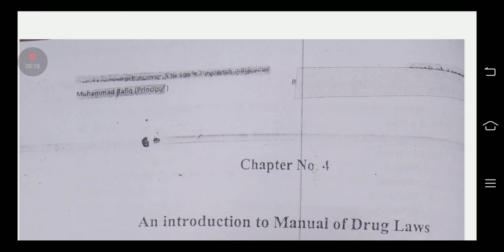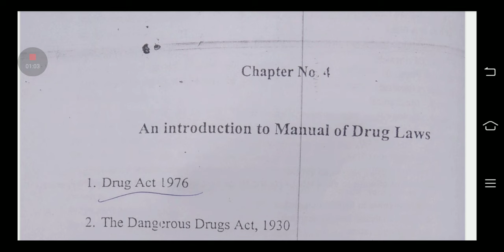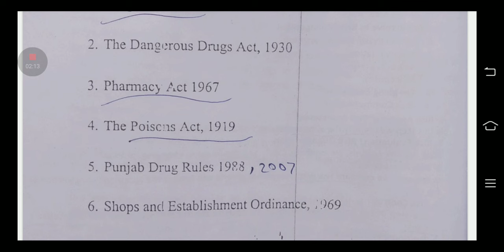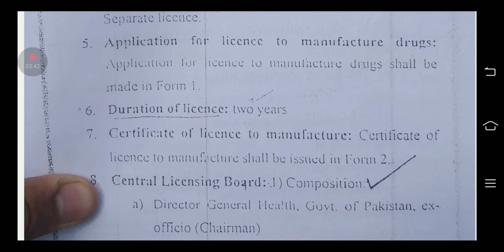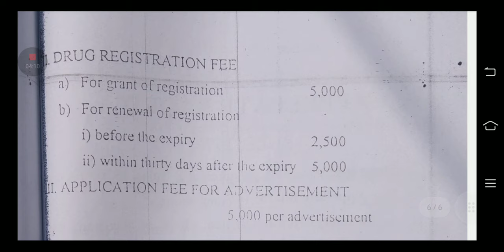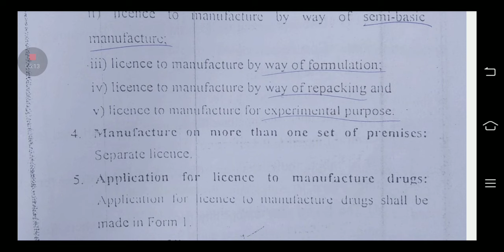Pharmacy Law Old Notes Pdf for Paper 2 McQs Preparation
Pharmacy Technician Academy is a Platform Empowering pharmacy technician's beyond basics.